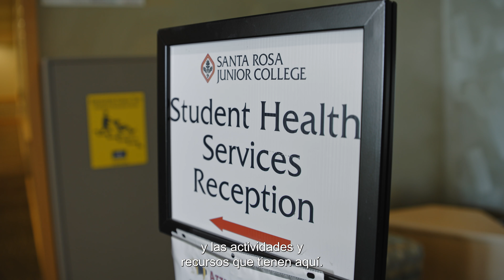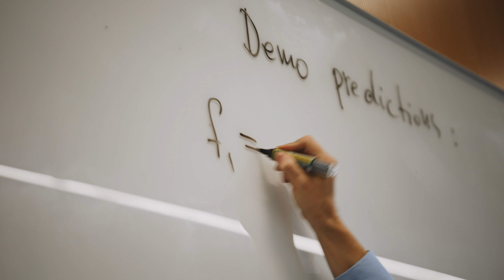Encuentra tu apoyo en el Santa Rosa Junior College